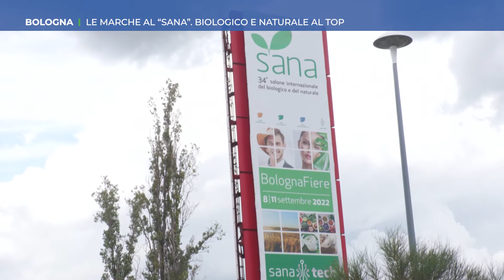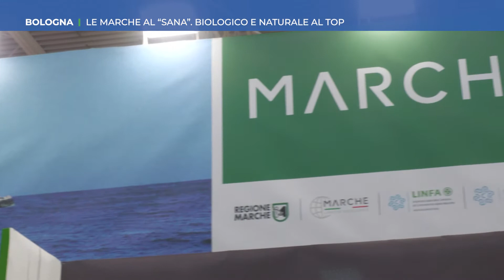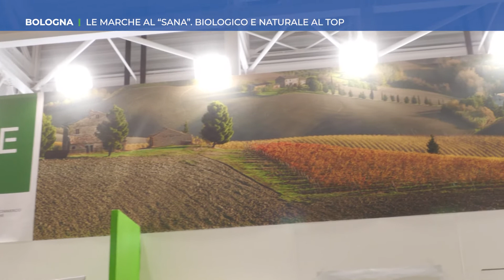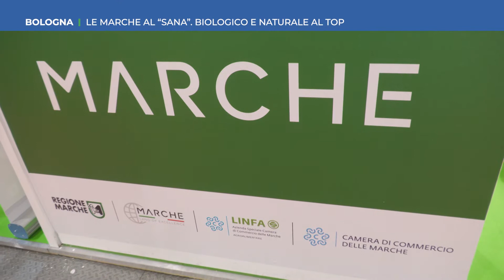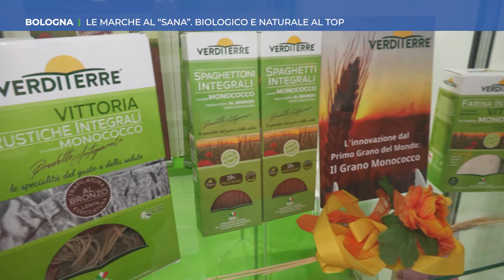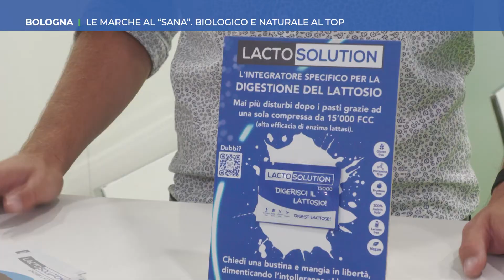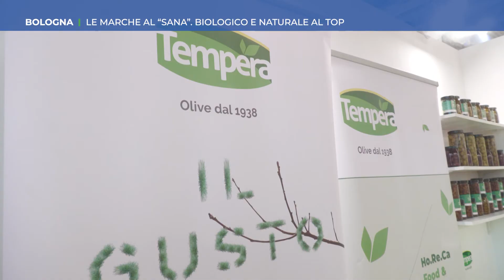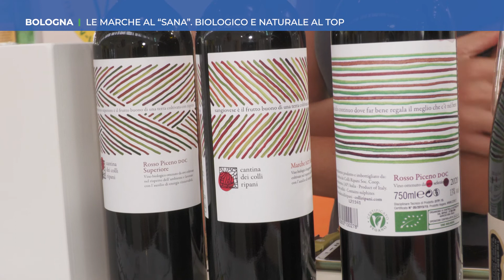Roto TVRS Bologna Le Marche al Sana Biologico e Naturale al top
Il servizio prodotto ed in onda sul canale 13 di TVRS sulla partecipazione delle Marche al SANA di Bologna